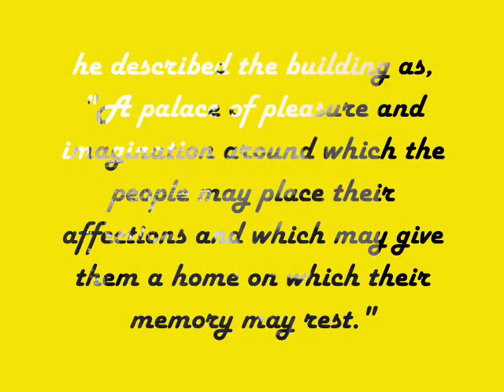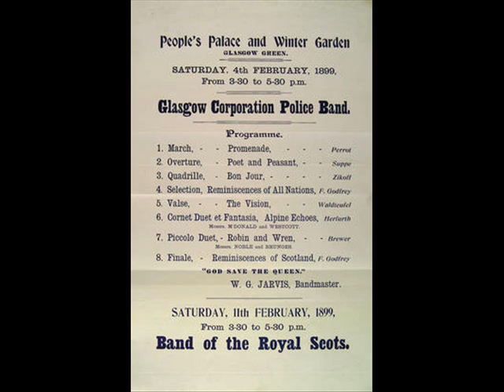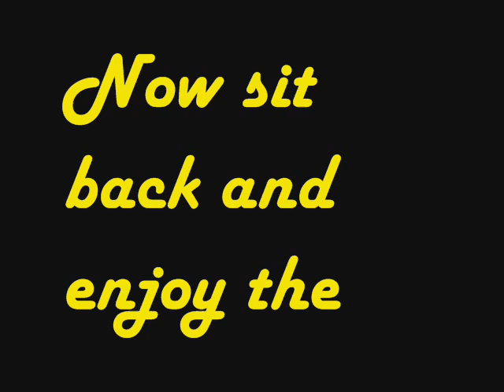Opening to presentation on the peoples palace